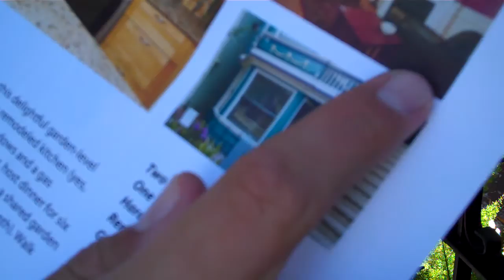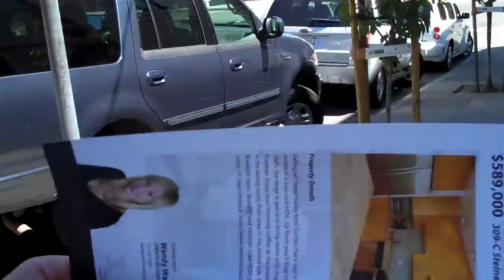Relapse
good thing we didn't go in that occupied house..